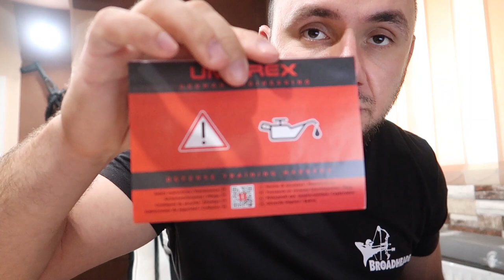AM PRIMIT UN SHOTGUN HDS 68 CU BILE DE CAUCIUC DE LA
Vrei sa ma sustii pt ca-ti place ce fac?

Vrei să investești în cryptomonede?

2.Platforma Crypto.com - 25$ bonus la creare cont
to sign up for Crypto.com and we both get $25 USD :)